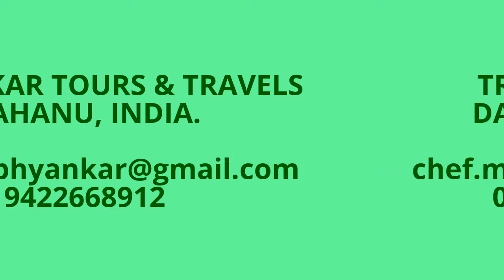Bhajan Procession भजन मिरवणूक NDS Dahanu (Part 2)